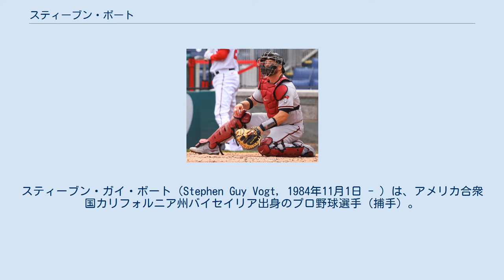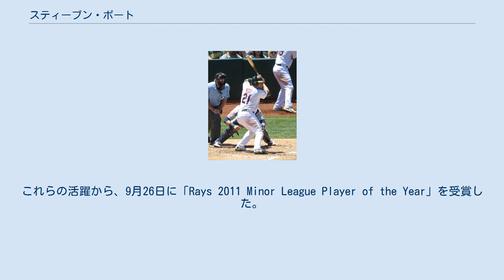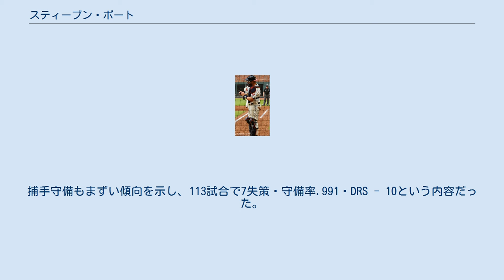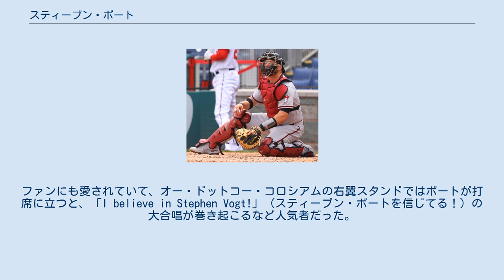スティーブン・ボート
スティーブン・ガイ・ボート（Stephen Guy Vogt, 1984年11月1日 - ）は、アメリカ合衆国カリフォルニア州バイセイリア出身のプロ野球選手（捕手）。
右投左打。
MLBのアトランタ・ブレーブス所属。
 愛称はアイ・ビリーブ。
 2007年のMLBドラフト12巡目（全体365位）でタンパベイ・デビルレイズから指名され、6月10日に入団。
 2009年はA+級シャーロット・ストーンクラブズでプレーしたが、肩の故障で10試合の出場にとどまった。
 2010年もA+級シャーロットでプレー。
106試合に出場して打率.345、8本塁打、47打点、3盗塁の好成績を残した。
 2011年はAA級モンゴメリー・ビスケッツに昇格。
97試合に出場して打率.301、13本塁打、85打点、4盗塁と結果を出し、7月下旬にAAA級ダーラム・ブルズへ昇格。
31試合に出場して打率.290、4本塁打、20打点を記録した。
これらの活躍から、9月26日に「Rays 2011 Minor League Player of the Year」を受賞した。
 2012年4月6日のニューヨーク・ヤンキース戦でメジャーデビュー。
代打で出場したが三振に倒れた。
この年は18試合に出場して27打席に立ったが、25打数無安打に終わった。
 オークランド・アスレチックス時代 (2015年7月4日) 2013年4月6日にトレードで、オークランド・アスレチックスへ移籍。
6月25日に昇格し、28日のセントルイス・カージナルス戦で、4回裏にジョー・ケリーからメジャー初安打となる本塁打を記録した。
ポストシーズンでもロースター入りし、10月5日のアメリカンリーグディビジョンシリーズ・デトロイト・タイガース戦・第2試合では、9回裏にサヨナラ安打を放ち勝利に貢献した。
 2014年は、一塁手や右翼手で起用される機会が増え、一塁47試合、右翼17試合、捕手15試合、左翼1試合で守りに就いた。
この年は前年比で倍近い84試合に出場し、打率は大きく向上して.279・9本塁打・35打点という成績を記録した。
 2015年は正捕手及び一塁手としてレギュラーに定着し、136試合に出場して規定打席に達した。
オールスターにも初選出された。
自慢のバッティング面では、打率.261、18本塁打、71打点という打撃成績を残し、本塁打はチーム2位だった。
守備面では、捕手を守った100試合で3失策・守備率.996・DRS - 3・盗塁阻止率32％、一塁を守った25試合で2失策・守備率.990・DRS - 1という成績をマーク。
9月23日に球団の社会貢献を行なった選手を表彰するデーブ・スチュワート・コミュニティ・サービス賞を受賞した。
 2016年も正捕手を務め、2年連続でオールスターにも選出された。
打撃面では打率.251、14本塁打、56打点という成績で、前年ほどの水準にはならなかった。
捕手守備もまずい傾向を示し、113試合で7失策・守備率.991・DRS - 10という内容だった。
また、2年連続でデーブ・スチュワート・コミュニティ・サービス賞を受賞した。
 2017年6月22日にDFAとなった。
 2017年6月25日にウェイバー公示を経てミルウォーキー・ブルワーズへ移籍した。
 2018年は右肩手術を受けたため、メジャー出場は無く、ほぼ全休した。
 2019年2月12日にサンフランシスコ・ジャイアンツとマイナー契約を結び、スプリングトレーニングに招待選手として参加することになった。
開幕は傘下のAAA級サクラメント・リバーキャッツで迎え、5月1日にメジャー契約を結んでアクティブ・ロースター入りした。
 アリゾナ・ダイヤモンドバックス時代 (2021年4月17日) 2019年11月26日にアリゾナ・ダイヤモンドバックスと1年300万ドル（2021年のオプション付き）の契約を結んだ。
 2021年7月17日にメイソン・バーンとのトレードで、アトランタ・ブレーブスへ移籍した。